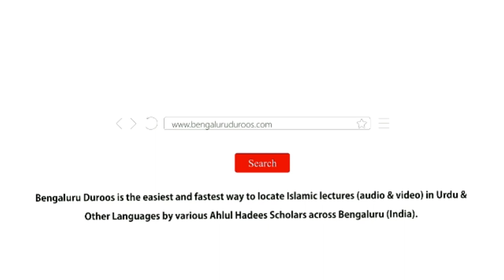Jumu'ah Khutbah | Azmat-e Sahaba by Shaykh Abdul Azeem Madani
Jumuah Khutbah dated 12th Aug 2022 by Shaykh Abdul Azeem Umari Madani @ Markazi Masjid-e Ahle Hadees Badi Charminaar, Shivaji Nagar, Bengaluru, India

Topic: Azmat-e Sahaba

٠٠٠٠٠٠٠٠٠٠٠٠٠٠٠٠٠٠٠٠٠٠٠٠٠٠٠٠٠٠٠٠٠٠٠٠٠٠٠